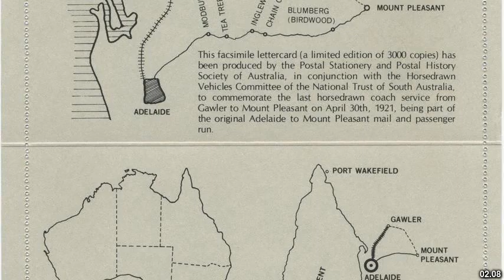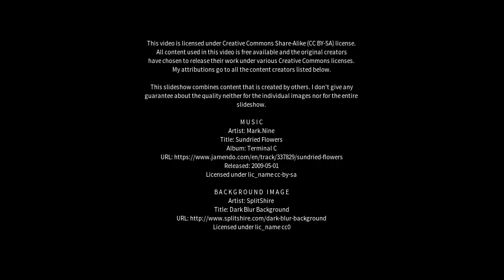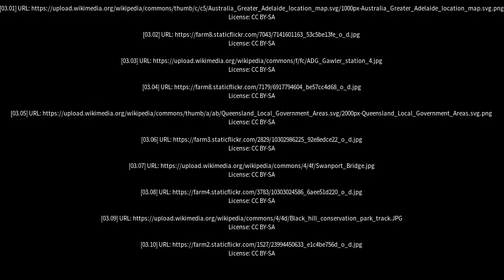Best places to visit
Best places to visit - Gawler (Australia) Best places to visit - Slideshows from all over the world - City trips, nature pictures, etc.